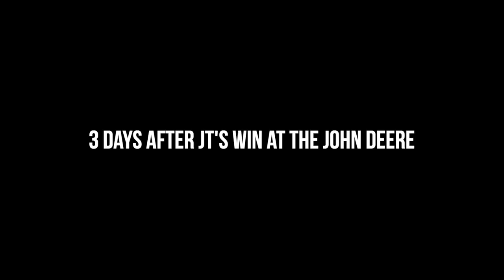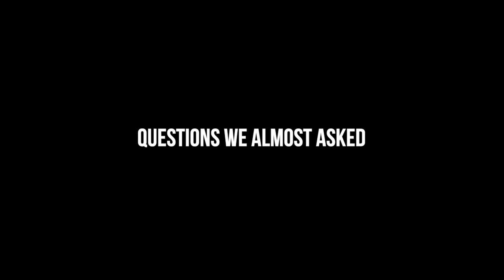Rapid Fire: JT Poston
2-time PGA Tour Winner JT Poston sits down with us to talk about his win last week, holding on to a lead, swing changes, his new driver, playing The Open for the first time, and then faces the tough questions about playing with Tiger, favorite fast food biscuit, and of course, Polar Bear vs. Shark.